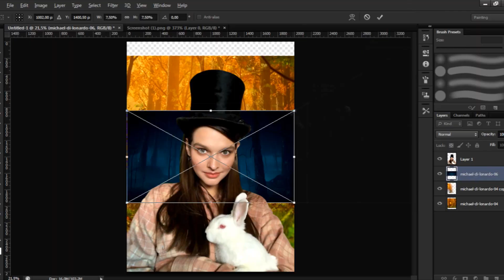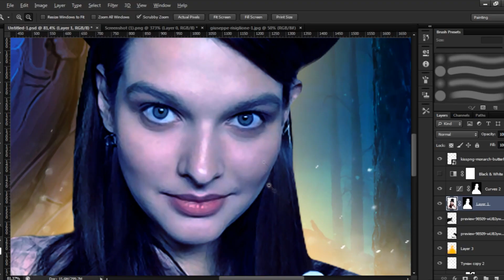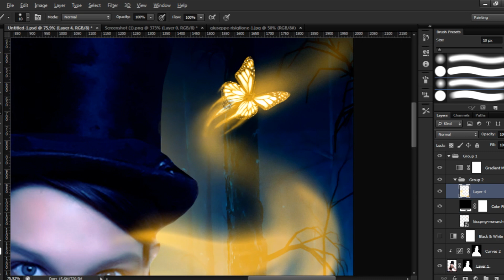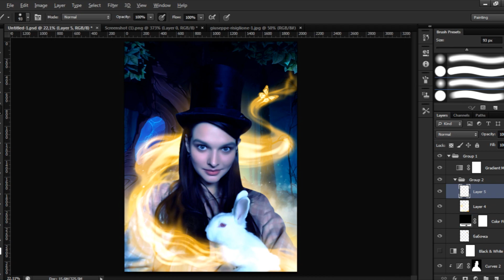SASHA ZOTOVA SPEED ART (photoshop)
Фотошоп работа для Саши Зотовой. Вот такой волшебный и магический арт получился на этот раз, очень нравятся цвета и свечение, которого удалось добиться. Как вам?

Все арты в полном разрешении можно увидеть в моей группе ВК.